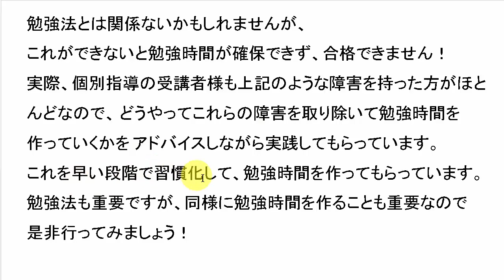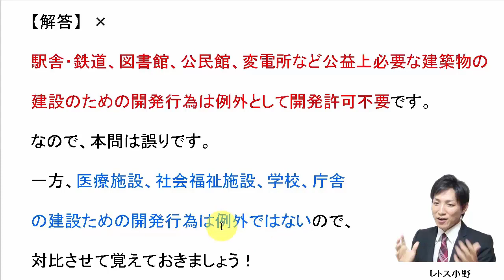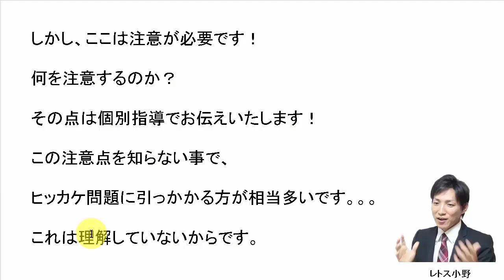【宅建過去問】2月26日の３問【レトス小野】宅建過去問解説